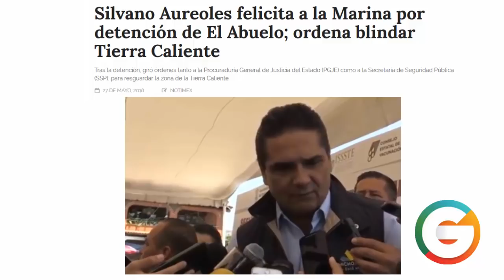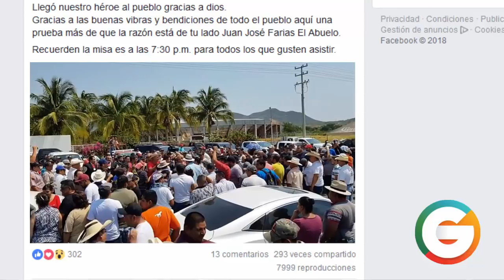Liberan a “El Abuelo” Farías